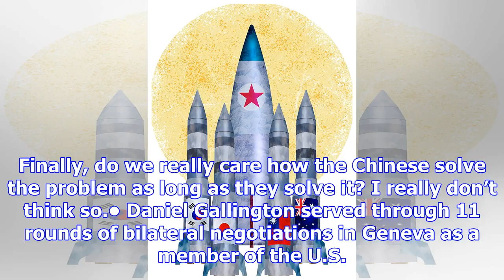China must denuclearize north korea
ANALYSIS/OPINION:If China doesn’t decide to intervene and essentially “denuclearize” North Korea — a...